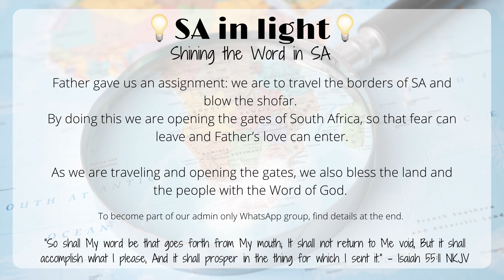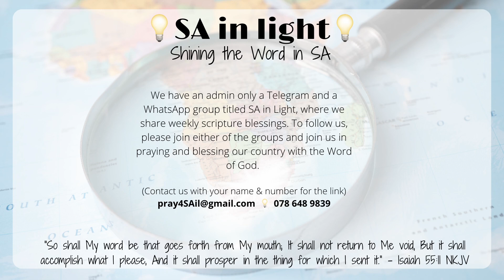SA in Light: Gate 44 - Oshoek Border Post to Eswatini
If you would like to sow towards this ministry, please visit our partners

Our Story
Early 2022, through Dawie, Father gave us an assignment: we are to travel the borders of SA and blow the shofar. This all seemed a bit random and was and still is rather large for me (Annika). I prayed about it and asked Father: Why Lord? What is the purpose of this? This was His answer to me: You have to open the gates of South Africa, so that fear can leave and My love can enter.

“Assuredly, I say to you, whatever you bind on earth will be bound in heaven, and whatever you loose on earth will be loosed in heaven. “Again I say to you that if two of you agree on earth concerning anything that they ask, it will be done for them by My Father in heaven. For where two or three are gathered together in My name, I am there in the midst of them.”

We still don’t know exactly how it all work or what the impact of it will be. We are being obedient and faithful to our Father. The first leg of our travels along the borders of South Africa have been completed in August 2022. We documented it with these videos, please like and follow us and pray along God’s Word for your own town, farm or city. It is the Word in the people’s heart that will bring the change.

“But what does it say? “The word is near you, in your mouth and in your heart” (that is, the word of faith which we preach):”